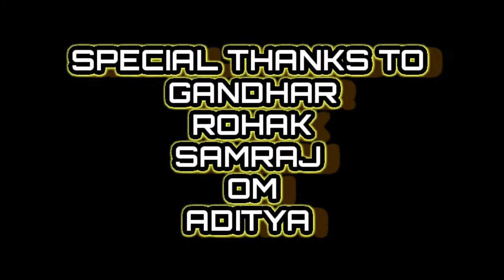Paiso Ka Dhammal :- The Final